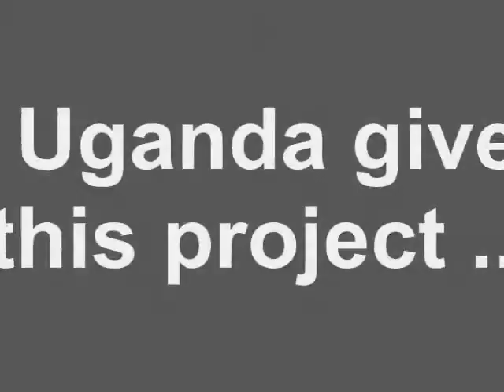ZOA Project Video Uganda - Pifworld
Pifworld is a global online platform that brings together people and development projects to make a positive change worldwide. Pifworld is a product of Play it Forward B.V.